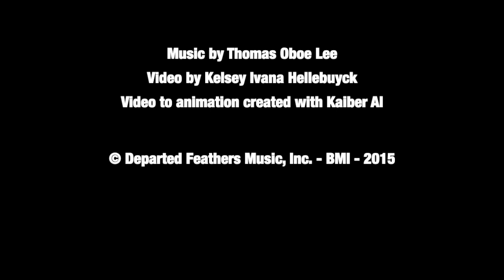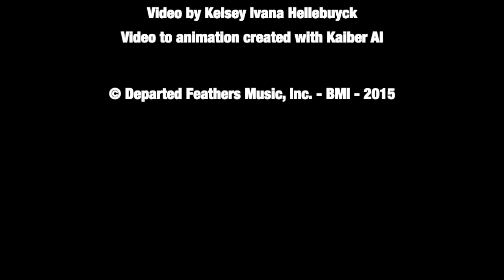Thomas Oboe Lee: KIH ... AI watercolor. No. 640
Daphne ... An Imaginary Ballet (2015)
V.  Largo

BMOP - Boston Modern Orchestra Project
Gil Rode, music director

Video by Kelsey Ivana Hellebuyck
Video to animation created with Kaiber AI